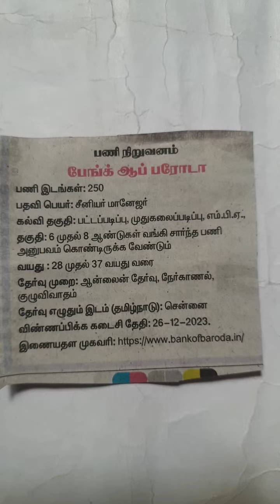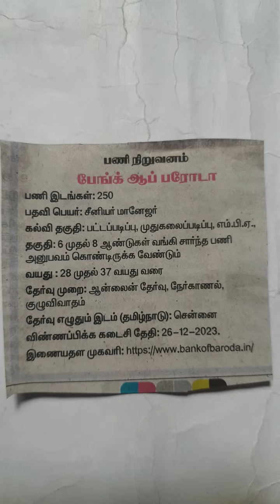BANK OF BARODA,JOB OPPORTUNITIES,